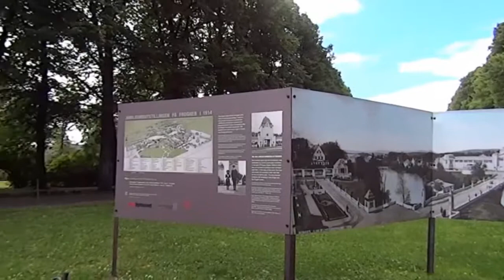挪威奧斯陸維格蘭人體雕塑公園9/9 Vigelang Human Sculpture Park, Oslo (Norway)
入口在公園東側臨Kirkeveien 大道,一進入口即有一條信道直通公園中心,沿坡道步行約五分鐘,即可看到一座宏偉的橋樑橫跨於池塘. 此公園的雕刻可分成五個區域,第一個即為橋上作品,在橋上的四個角落,有花崗岩柱,其中三條雕著男人勇鬥巨蜥蜴的景象,剩下的一條則雕著女人擁抱蜥蜴的景象,而橋的欄杆上則裝飾著58座青銅雕像,由老到少,男至女,表露著不同的內心世界,人生百態在此表露無遺,為1926年到1933年之間的作品.